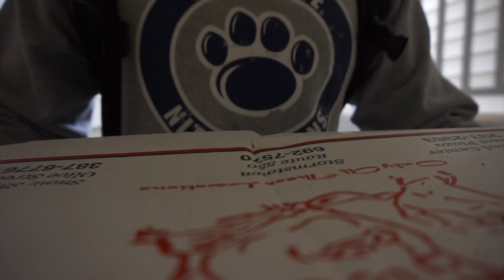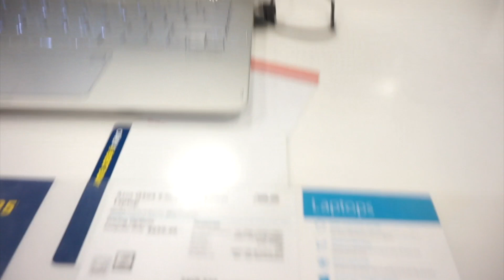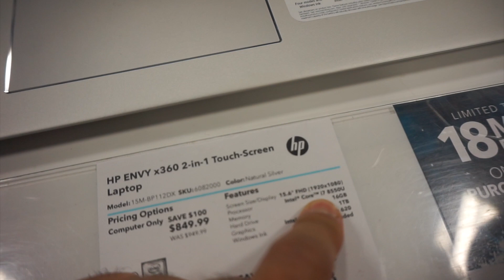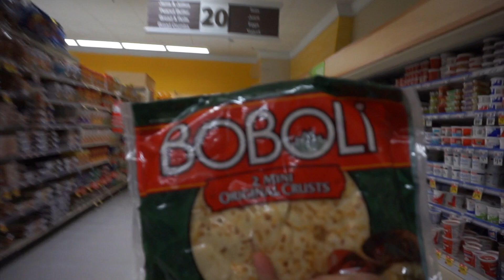FAILURE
FAILURE VLOG